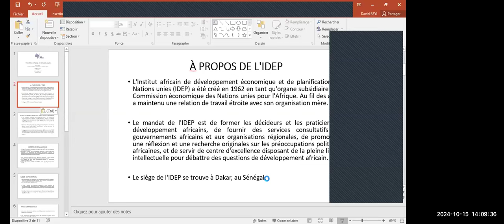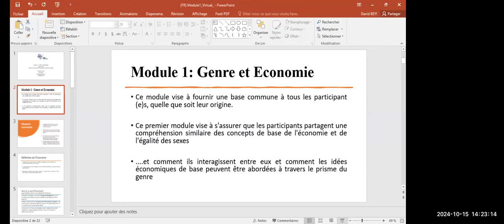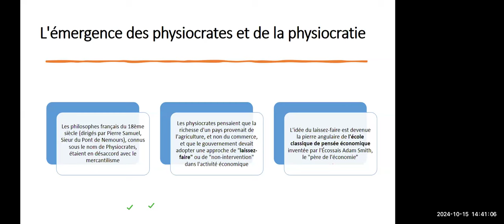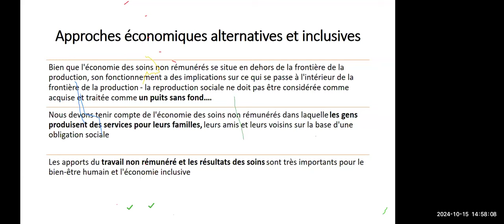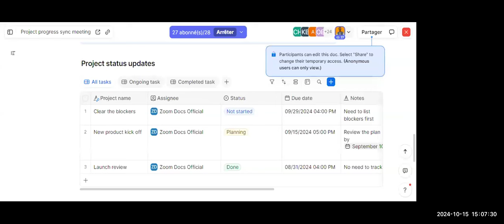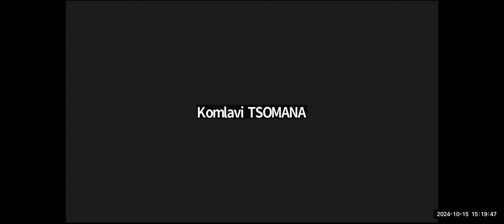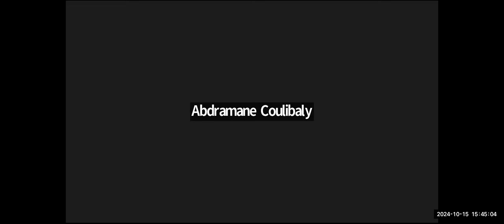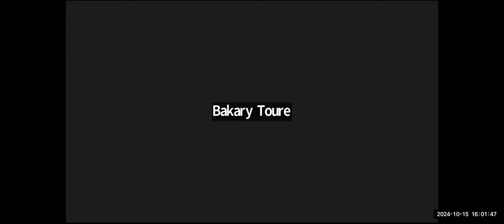IDEP - Session en Ligne FR: Gestion de Politique Economique Sensible au Genre 15 Oct 2024